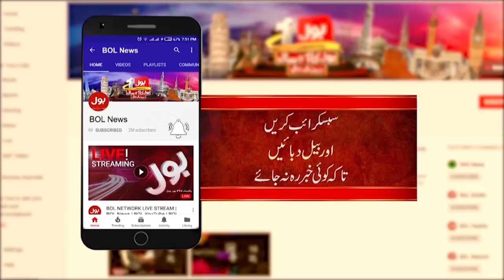G7 Countries Important Session on Afghanistan Situation | BOL News Headlines | 10:00 AM | 24 Aug 21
G7 Countries Important Session on Afghanistan Situation | BOL News Headlines | 10:00 AM | 24 August 2021